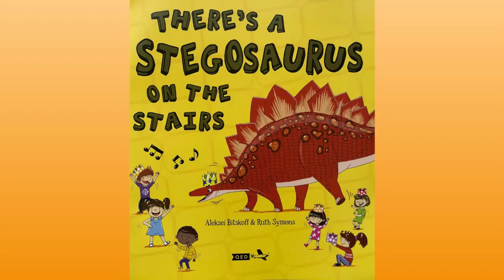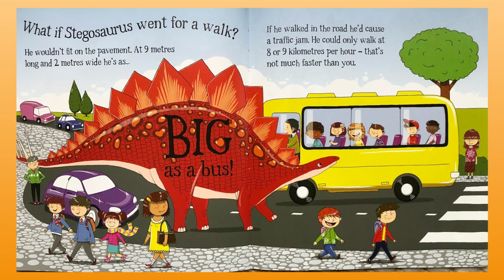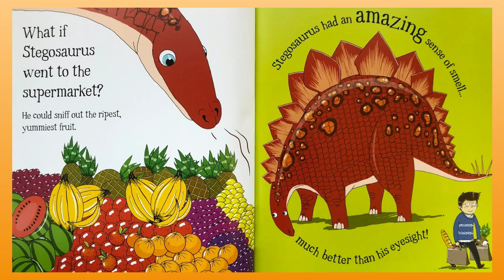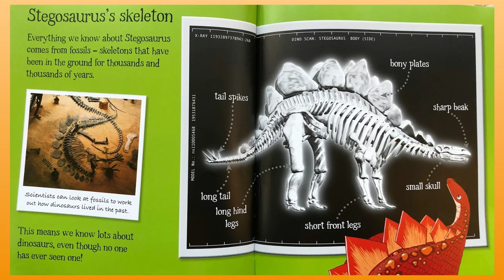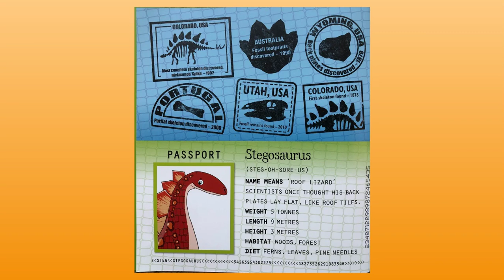There's A Stegosaurus On The Stairs with Mrs Cran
This story is read by Mrs Cran for the Year 1 children at St Heliers School.

Title: There's A Stegosaurus On The Stairs
Author: Ruth Symons
Illustrator: Aleksei Bitskoff
Publisher: QED Publishing